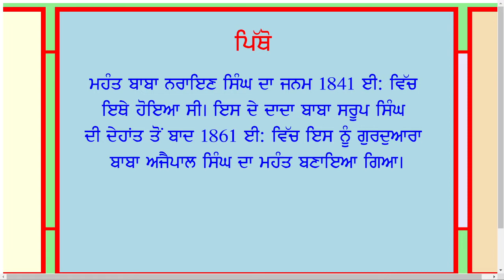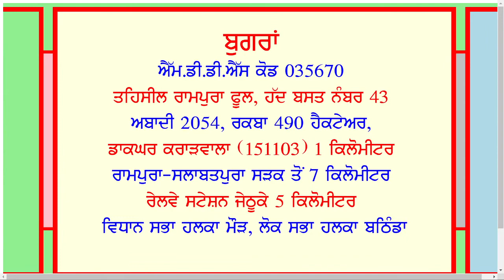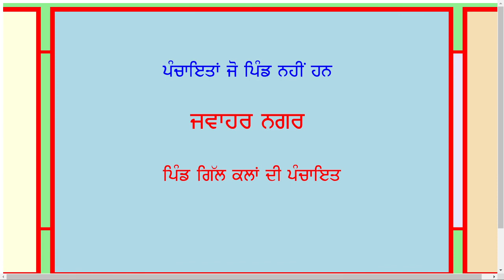Rampura Village List | Block RAMPURA District BATHINDA Village List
Badiala
Balloh
Bhaini Chuhar
Bhundar
Bugran
Burj Mansa
Chotian
Daulatpura
Dhadde
Dikh
Ghurela
Ghureli
Gill Kalan
Gill Khurd
Harkishanpura
Jaidan
Jawahar Nagar
Jeonda
Jethuke
Jhanduke
Kararwala
Khokhar
Kotra
Mandi Khurd
Mansa Khurd
Nandgarh
Pirkot
Pitho
Punjab De Pind
Ram Niwas
Sooch
Village List   Village Directory
Villages of Block Rampura
Villages of District Bathinda